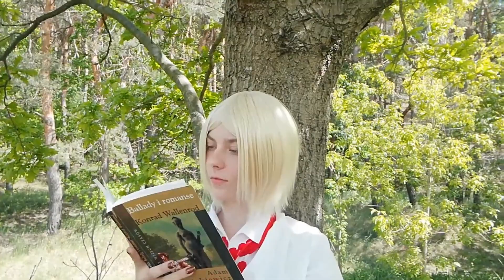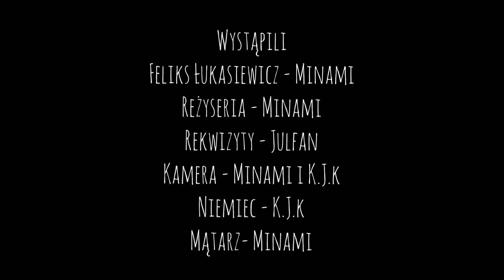Krzysztof Kamil Baczyński - Z głową na karabinie [Hetalia Poland]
Hey Wam mam nadzieję, że filmik Wam się spodobał i zostaniecie ze mną na dłużej.

Wyjaśnienie nawiązań w filmie:
(Wpis do pamiętnika "list do matki" został wymyślony przez autora wideo na potrzeby filmu)
Odniesienie do wstępu:
- 23 marca 1944 na terenie niemieckiej fabryki zbrojnej DAG Bromberg została przeprowadzona największa akcja sabotażowa na pomorzu autorstwa trój elektromonterów i Jana Małka. Dywersja ta doprowadziła do wybuchu, w wyniku którego zginęli niemieccy inżynierowie prowadzący prace badawcze.
- "Twój syn Feliks" Jest to nawiązanie do bohatera grającego w filmie.
* Bohater z anime "Hetalia" (anime uosabiające państwa i przedstawiające w zabawny sposób historię świata)
Feliks Łukasiewicz bo tak brzmi formalne nazwisko - to Polska
- Książka użyta w filmie: "Ballady i Romanse" Adam Mickiewicz

Wiersz:
Film jest podzielony na 3 części
- retrospekcje (biała koszula z czerwonymi kwiatami) symbolizujące, błahą i beztroską młodość
- sceny wojny/sabotażu (strój wojskowy) symbolizujące, tragizm wojny, czasów, w których autor wiersza - Krzysztof Kamil Baczyński żył i tworzył.
- sceny z pisania listu (z czego jedna z lektorem) symbolizuje pozostawioną i spisaną twórczość Kamila Baczyńskiego oraz pamiętniki czy listy żołnierzy, których nigdy nie udało się odnaleźć lub zostały zniszczone.

Zakończenie:
W zakończeniu specjalnie nie został użyty efekt/dźwięk strzału, by pokazać, że po mino okupacji, wojen "Polska" nigdy nie zginęła. Zawsze w sercach polskich żołnierzy tliła się nadzieja.

Wiersz: Z głową na Karabinie
Autor: Krzysztof Kamil Baczyński
Lektor: WinterPolen Cosplay
Kamera: WinterPolen Cosplay i K.J.K
Rekwizyty: Julfan
Montaż: WinterPolen Cosplay

Film był kręcony na terenie DAG Fabrik Bromberg oraz na terenie Exploseum w Bydgoszczy